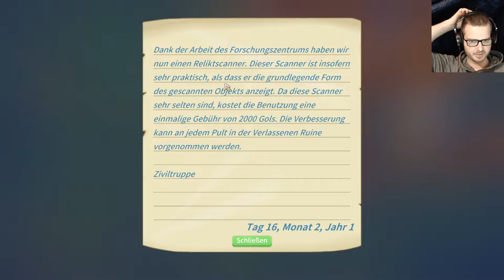Kein Trick 🔧 My Time at Portia - 74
Kein Trick - er hat uns NOCH nicht verarscht!
► NEUE Folgen My Time at Portia jeden Tag um 18 Uhr!
► Entwickler: Pathea
► Publisher: Team17, Nuverse
► Veröffentlichung: 23. Januar 2018